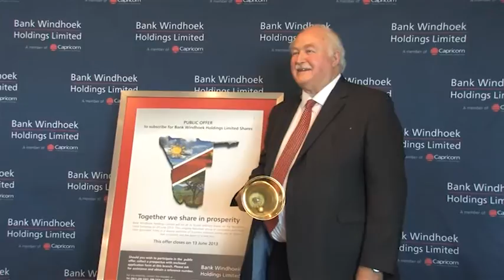Bank Windhoek Holdings Limited & NSX (Namibian Stock Exchange)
Bank Windhoek Holdings Limited (BWH) listed on the Namibia Stock Exchange today.